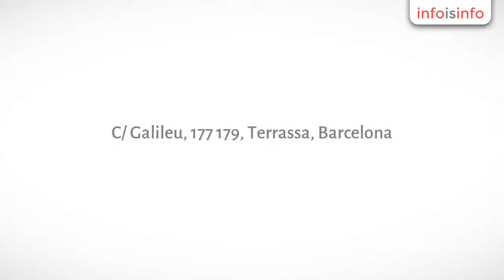Asesoría en Terrassa - Assemp Bcn Asesoria Empresarial S.L. - InfoIsInfo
Assemp Bcn Asesoria Empresarial S.L., Asesoría en Terrassa. Más Información

Assempbcn es una asesoría situada en
Terrassa que se creó en 1989 con la idea de prestar ayuda y servicio a las
empresas en el asesoramiento y gestión integral que necesiten, siempre desde
una perspectiva profesional y personalizada.

Nuestro mejor activo lo constituye, sin duda alguna, nuestro equipo de
profesionales formado por economistas, abogados, graduados sociales y técnicos
especializados, ofreciendo servicios dentro de las áreas contable, fiscal,
laboral, jurídica, mercantil y concursal.

Si eres emprendedor y quieres crear tu propia empresa, nosotros podemos
ayudarte. Te acompañamos en todo el proceso.

Con nosotros la contabilidad de su
Sociedad estará al día, disponiendo de balances y cuentas de explotación
actualizados que le ayudará a la toma de decisiones.

Ofrecemos asesoramiento laboral, fiscal, contable, jurídico y concursal.

Contabilidad de sociedades.Contabilidad analítica y control presupuestario.Análisis económico y financiero.Confección de planes de viabilidad.Consolidación de balances.Confección impuestos.Confección de cuentas anuales, de memorias económicas e informes de gestión.Estudio y gestión de los contratos laborales.Altas y bajas en la Seguridad SocialGestión de nóminas y seguros sociales.Atención de reclamaciones y recursos administrativos.Representación ante la inspección de trabajo.Atención a contenciosos laborales.Asistencia jurídica.Asesoramiento preventivo y planificación fiscal.Impuesto sobre la renta de las personas físicas.Impuesto de sociedades.Impuesto sobre transmisiones patrimoniales (ITP).Impuesto sobre el valor añadido (IVA).Liquidaciones informativas: 347, 349, 182.Impuesto de sucesiones y donaciones.Altas y bajas de obligaciones fiscales y de IAE.Recursos y gestiones ante la AEAT y la Agència Catalana de Tributs.Representación ante la inspección de tributos.Area Mercantil
Constitución de todo tipo de entidades mercantiles y sin ánimo de lucro.Planificación de operaciones societarias: fusiones, escisiones y disoluciones.Reestructuraciones empresariales.Empresa familiar, govbierno corporativo y pactos parasociales.Redacción de contratos mercantiles privados.Reclamaciones de cantidad.Derecho societario y secretaría, gobierno corporativo.
Derecho Tributario
Inspecciones y procedimientos ante la Hacienda Pública.Auditorías fiscales.Procedimientos y litígios tributarios.Precios de transferencia.Tributación local.Testamentos y declaraciones de herederos.
Cumplimiento normativo
Materias que la entidad quiera regular internamente o externamente bajo la función de cumplimiento normativo, relativas a las siguientes materias:
Financiera: control interno, fraude, riesgos, soborno, etc.Mercados de valores: MiFID, conflictos de intereses, reglamentos de conducta, abuso de mercado, información privilegiada, etc.Responsabilidad social: RSC, protocolos de consejos de administración, normas de aprobación, gobierno corporativo, etc.Laboral: Acoso, seguredad y salud, medio ambiente, plan igualdad, etc.Tecnológica: LOPD, seguridad de la información, video vigilancia, etc.Otros: propiedad intelectual, calidad y homologaciones, prevención del blanqueo de capitales, etc.